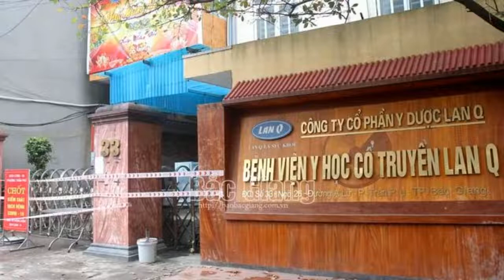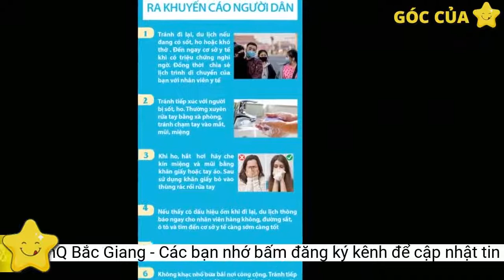Thêm 14 người nghi dương tính với COVID-19 tại Bệnh viện Y học cổ truyền LanQ Bắc Giang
Ngày 17/1, qua xét nghiệm bằng phương pháp PCR, phát hiện thêm 14 người nghi dương tính với COVID-19 tại chùm ca bệnh tại Bệnh viện Y học cổ truyền LanQ ở phường Trần Phú, TP Bắc Giang.Nhằm nhanh chóng khống chế ổ dịch, lãnh đạo Bệnh viện đã tổ chức lấy mẫu xét nghiệm cho nhân viện, bệnh nhân, người nhà của bệnh nhân đang ở viện bằng phương pháp test nhanh và PCR. Đồng thời, khử khuẩn toàn bộ khuôn viên của bệnh viện 1 lần/ngày.
Theo đó, tổ chức sàng lọc, cách ly các đối tượng nghi nhiễm, nguy cơ cao; bố trí 2 bệnh nhân/phòng, thông tin cho tất cả cán bộ, nhân viên và bệnh nhân theo dõi chặt chẽ diễn biến sức khỏe, thực hiện nghiêm các biện pháp phòng, chống dịch COVID-19.
Bệnh viện đang tích cực phối hợp với các địa phương lập danh sách truy vết trường hợp là F1, F2 để yêu cầu đến trạm y tế xã, phường, thị trấn khai báo y tế; tiếp tục theo dõi sức khỏe, không đi khỏi nơi cư trú nhằm ngăn chặn dịch lan rộng ra địa bàn./.
Lực lượng chức năng TP Bắc Giang tiến hành phong tỏa khu vực Bệnh viện Y học cổ truyền LanQ (ảnh báo Bắc Giang).
Trước đó, sau khi phát hiện 33 ca dương tính với COVID-19, Bệnh viện Y học cổ truyền LanQ đã phối hợp với Bệnh viện Đa khoa Hùng Cường tổ chức lấy mẫu xét nghiệm sàng lọc virus SARS-CoV-2 bằng phương pháp PCR cho 178 người là nhân viên, bệnh nhân đang ở bệnh viện và cách ly tại nhà.
Kết quả, có thêm 14 trường hợp nghi nhiễm Covid-19, ở hai khoa: Cấp cứu - Phục hồi chức năng, Nội tổng hợp. Ngay sau khi có kết quả này, Bệnh viện Đa khoa Hùng Cường chuyển toàn bộ 14 mẫu sang Bệnh viện Đa khoa tỉnh để tiếp tục xét nghiệm khẳng định.